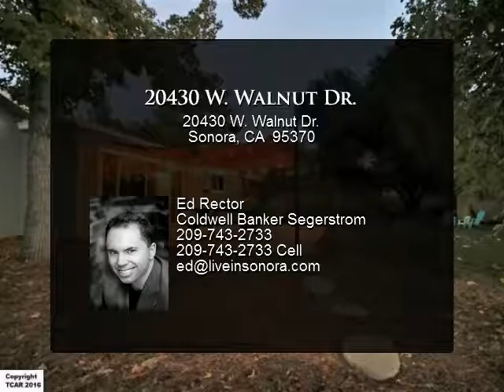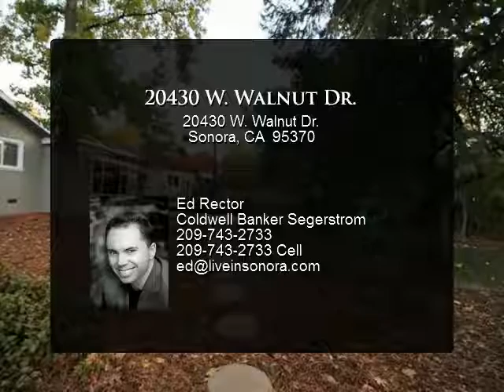20430 W. Walnut Dr.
FALL IN LOVE with this beautiful home located in a great neighborhood near downtown Sonora. It has been tastefully updated and shows pride of

ownership. Hardwood floors, archways, granite counters, a newer roof and neutral paint colors make this a must see! With approx. 1980sf it feautes 3

bedrooms, 2 baths, living and family rooms and spacious kitchen with breakfast bar and pantry. Perfect for enteratining, the fenced backyard has patio with

covering, lawn, vegetable garden and plenty of room to run around, plus a charming seasonal creek with bridge. Call today for an appointment.

Presented By:
Ed Rector, Coldwell Banker Segerstrom